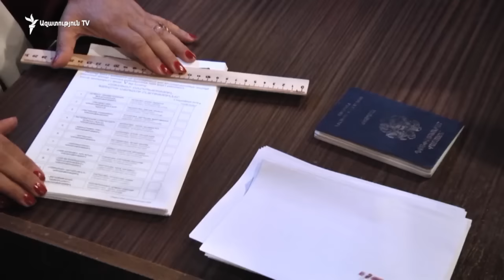«Տեսակետների խաչմերուկ». 4-ը հոկտեմբերի 2016թ.